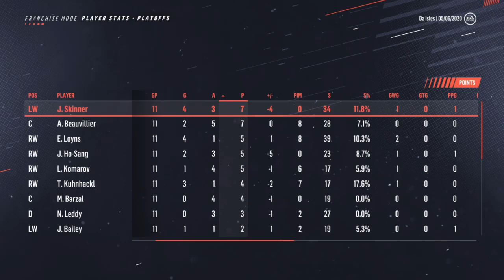ROUND 2 VERSUS TORONTO - NHL 19 Franchise Mode - NY Islanders #8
On to round two against our former captain, John Tavares and the Maple Leafs!